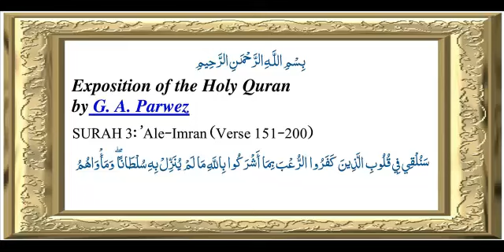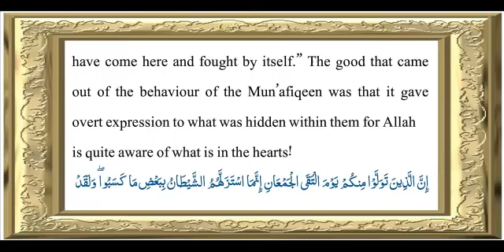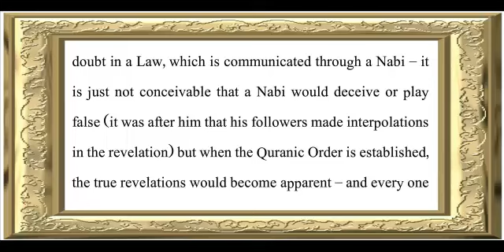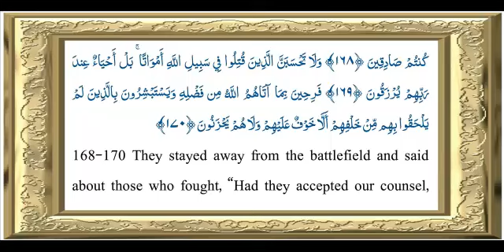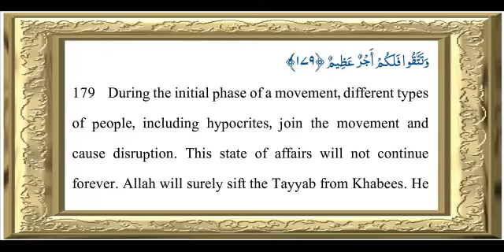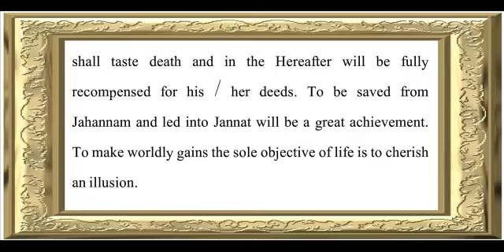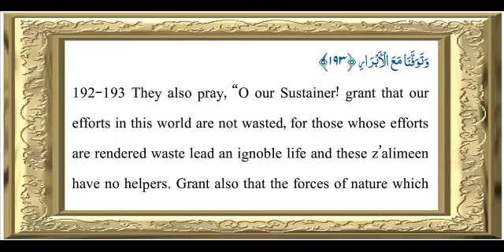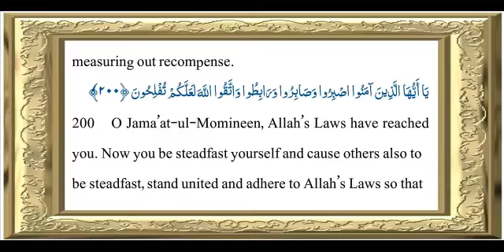Sura 3 verse 151-200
Audio Book "Exposition of the Holy Quran" Sura 3 Verse 151-200  by Allama G.A Parwez